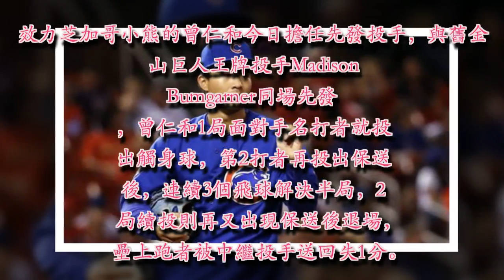大聯盟熱身賽曾仁和先發尬瘋邦 胡智為中繼3上3下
台灣旅美投手雙雄曾仁和、胡智為26日在大聯盟大聯盟春訓賽各有登板機會，曾仁和先發1.2局無關勝敗，胡智為中繼1局無失分。